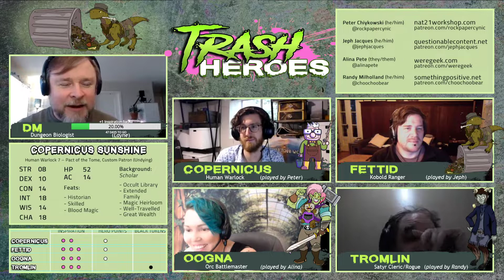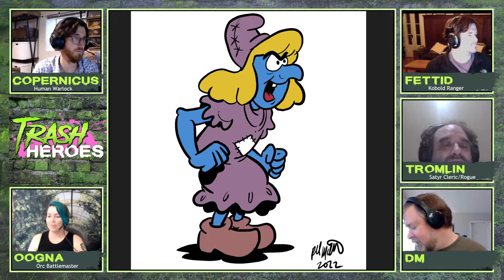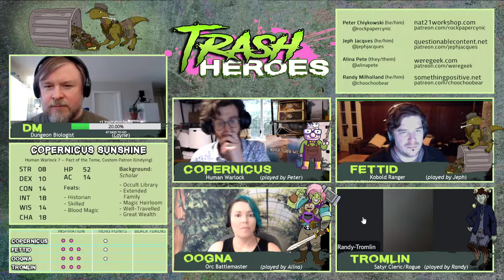Trash Heroes: Ep. 35, Pt. 1 - Know When To Swole 'Em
Half dead and heavily cursed, the Trash Heroes face off against Perni's darker half... Then, Tromlin returns with a surprise secret for all of them!!